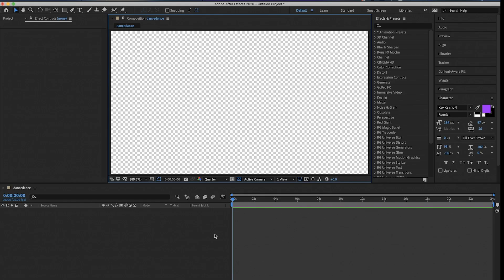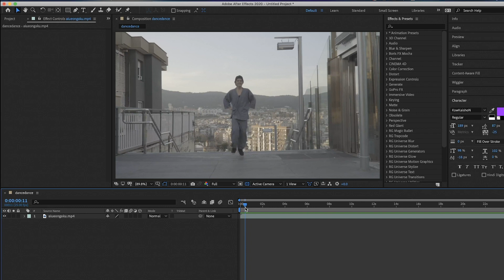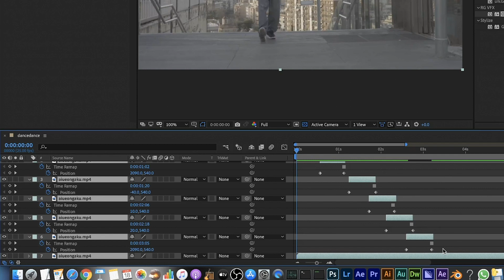3分ほどでわかるAfter Effects マスクとモーションの基本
⚔関連動画⚔
ジョジョ立ちフリーズ

༒使用音楽༒
from Audiostock